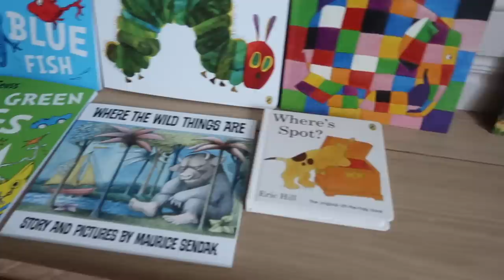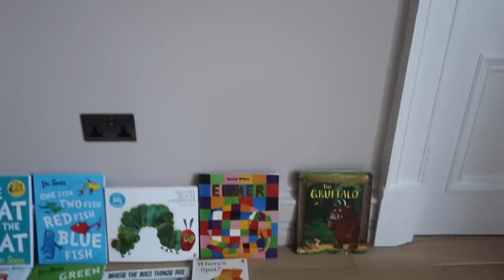NESTING VLOG: 38 WEEKS PREGNANT - SCANS, APPOINTMENTS & NURSERY PREP | JAMIE GENEVIEVE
Hey guys! A vlog I've been filming over the last couple of weeks on the load up to baby girls arrival. Loads of appointments to keep myself feeling good, some extra scans to make sure we're on track and looking healthy and a peek into her beautiful nursery (that I just sit in for hours). I can't believe I only have a little while to go! Too excited to finally meet her. Hope you suffer through the chaos that is this vlog, love J x